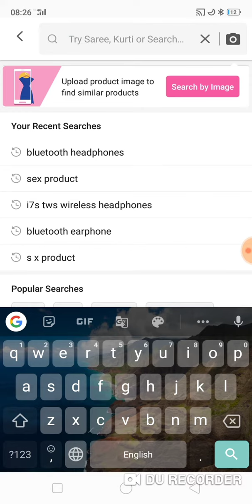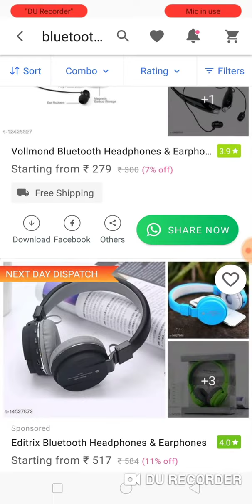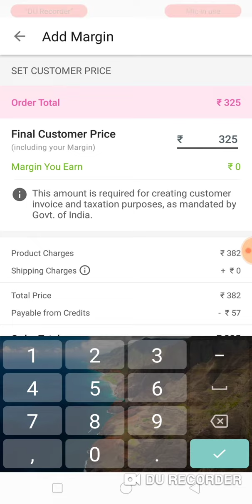biggest free sample product loot offers Apple first copy wireless earbuds online shopping in India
mobile, meeshoapp, meeshoshoppingapps

tags

online shopping apps for clothes/online shopping apps cash on delivery/top online shopping apps,  online shopping apps cash on delivery, new online shopping app in India